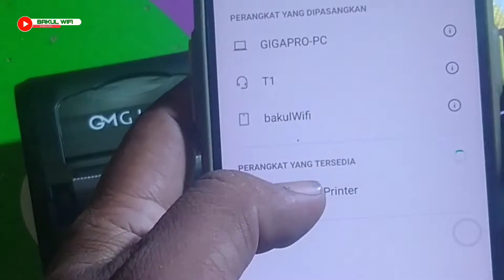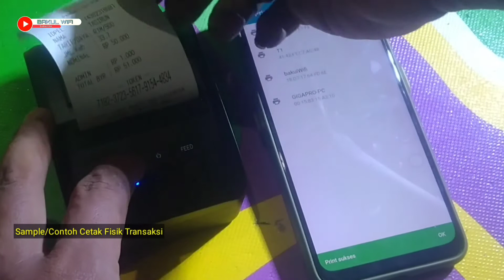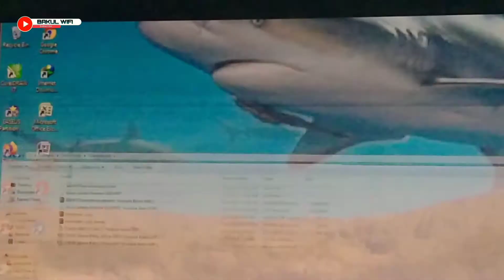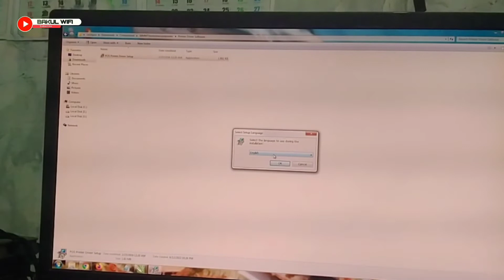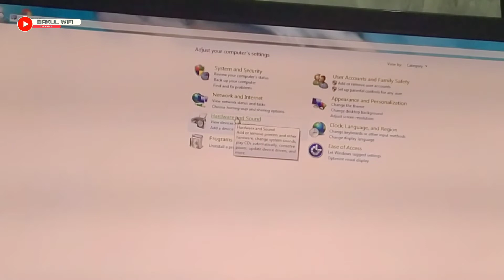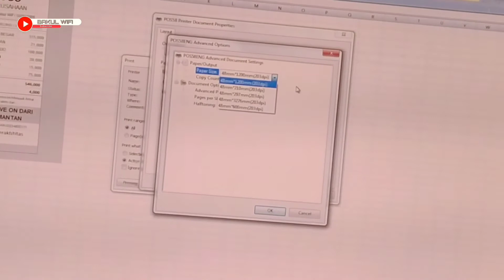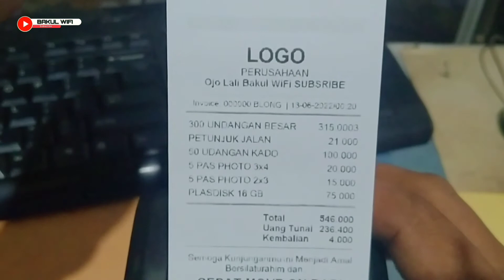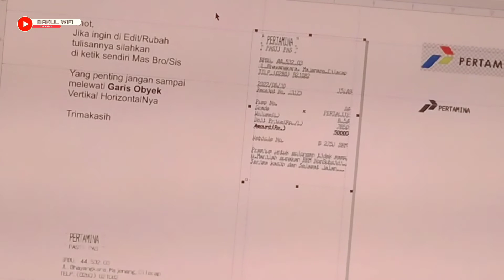Printer Termal Portable Bluetooth Android Bisa Gunakan Komputer Full Intalasi Cocok Buat Usaha Kecil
Printer Termal Portable Bluetooth Android Bisa Gunakan Komputer Full Intalasi Cocok Buat Usaha Kecil atau Micro

Silahkan Link DownlodNya
58MMThermalrecieptprinter Youtube Bakul WiFi )
sample: STRUK 58mm ll Mc. Office 2007

Jika masih bingung cara penggunaan di Prangkat silahkan Tinggalkan komentarNya,  like Subsribe untuk membantu perkem chanel dan selalu Update Vidio dari kami ..